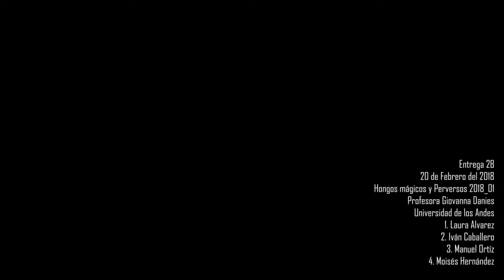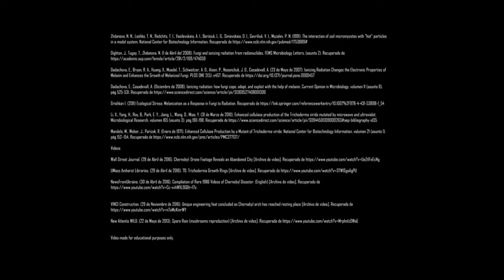video entrega 2B con musica